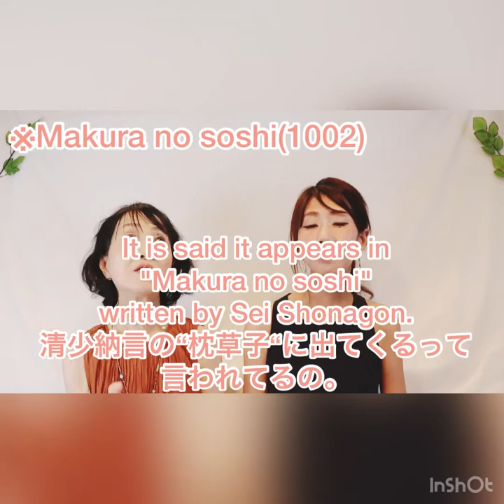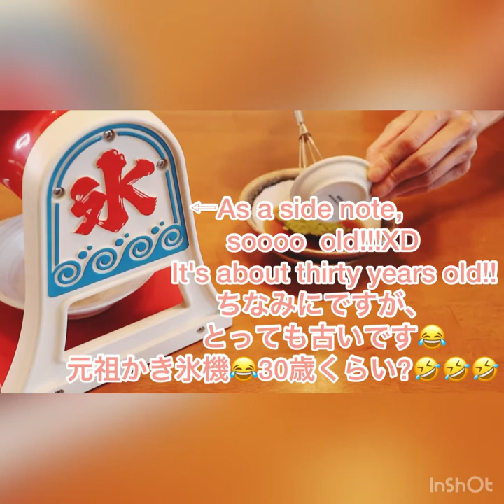Shavedice Kakigori Matcha 抹茶かき氷作ってみました!![English&Japanese sub](#13)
Welcome to Japan!! We want to introduce Japanese culture to foreigners interested in Japan.[Saturday am11:00 once a week or two weeks]